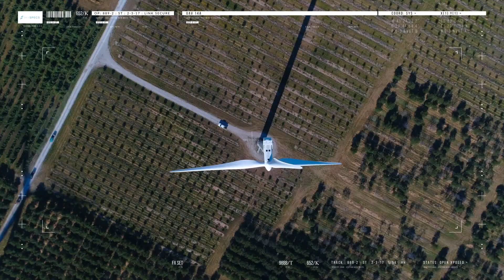SkySpecs: Automating Wind Farms of the Future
SkySpecs is built on the belief that renewable energy has the potential to become ubiquitous if the industry adopts a proactive approach to both keeping turbines healthy and employing technology to digitize disjointed and resource-heavy business challenges.  SkySpecs’ expertise, software and technological solutions allow our customers to automate O&M for their wind farms.

We provide a suite of solutions developed in coordination with our customers to provide comprehensive, data-backed decisions. Horizon, our asset management platform, is the collaborative hub that enables our customers to make the best decisions every time.

Together, we are taking the risk out of Operations and Maintenance and increasing your AEP.